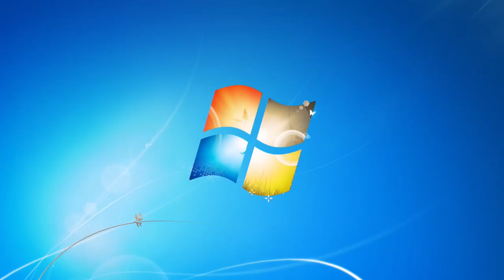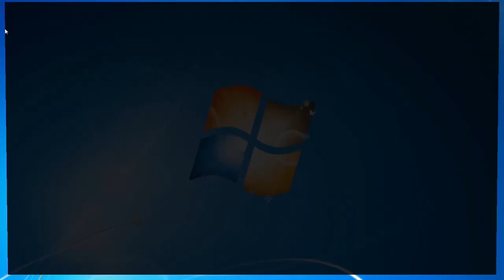CLR Conference│Seminar: Teach us to pray 1 │ John Wasserman